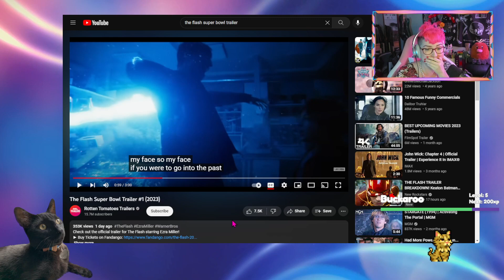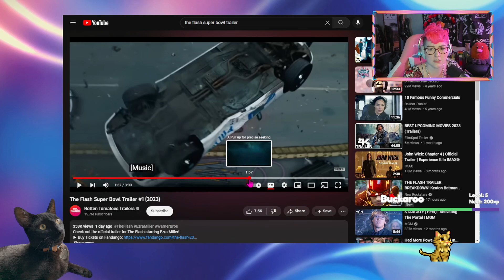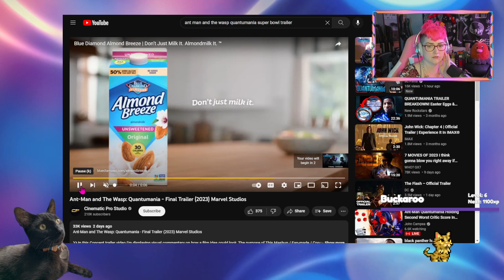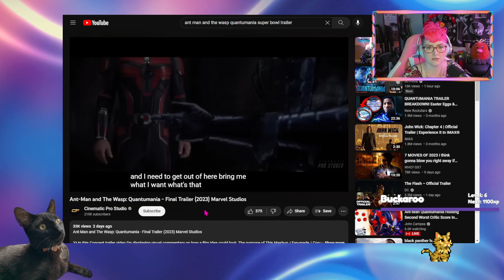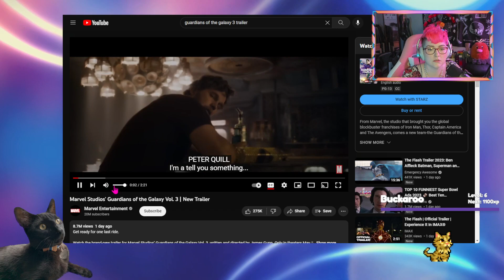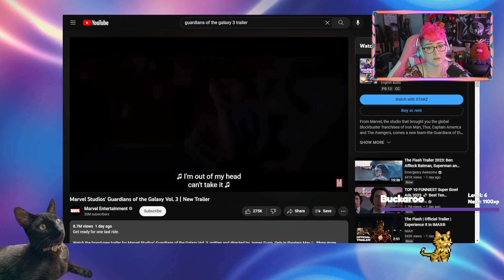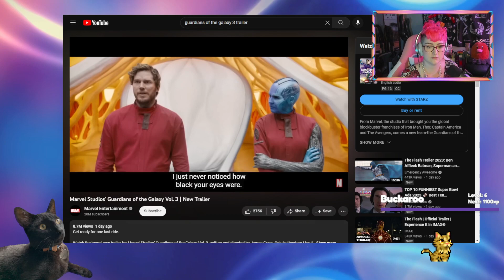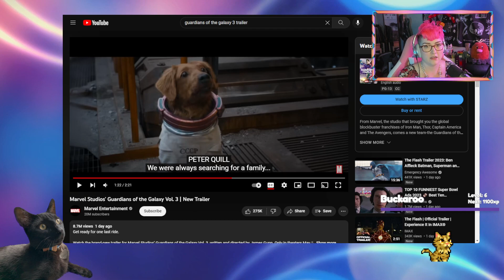Wylde Flowers Episode 19: Breaking Up is Hard to Do!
GREETINGS, MORTALS! Welcome to the Quirk Dimension! We added a lot of stuff to the show, Buckaroo and Goals!

We also reacted to some superb owl trailers to see if that is fun to do. I know many things about the MCU and DC films, and their actors have changed remarkably since the original airdate. I no longer support Jonathan Majors, at the very least. Apologies for this one not being as evergreen as others episodes.

TIMESTAMPS
Show begins: 10:04
Intermission ends and trailer watching begins: 2:56:49

Original Airdate Feb 14, 2023 (Valentine's Day Observed)

If you are enjoying the show, consider leaving me a tip! It helps feed Champion!

Thanks to Lofi Girl for the pre show and intermission tunes!!